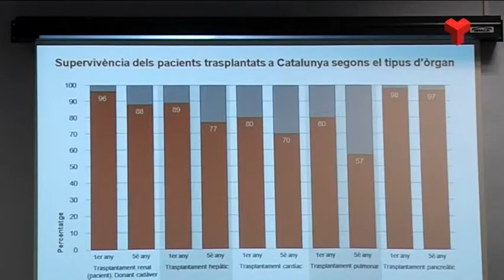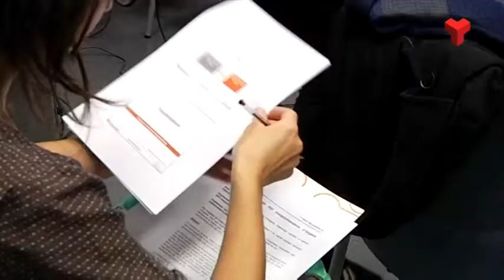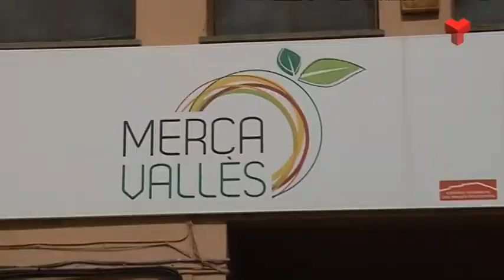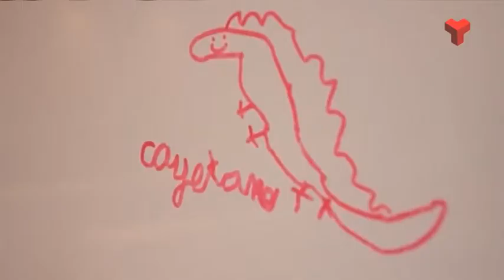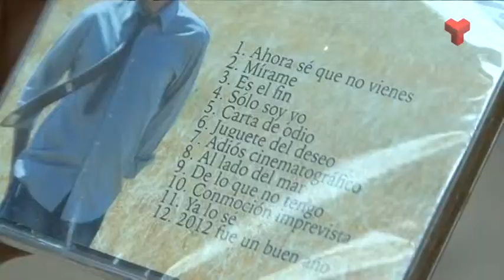Informatiu Vespre dimarts 13-01-2014 de Canal Terrassa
L'Informatiu Vespre de Canal Terrassa Vallès d'aquest dimarts 13 de gener de 2015, presentat per Laura Contreras i Joan Gutiérrez. Més informació a